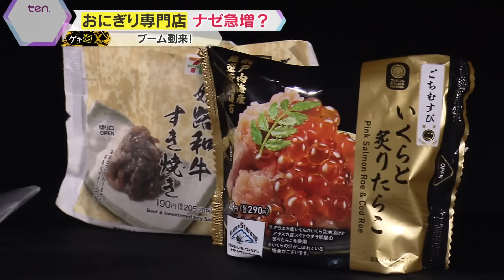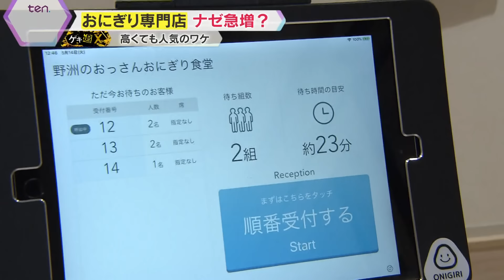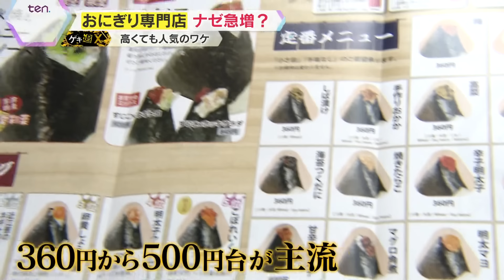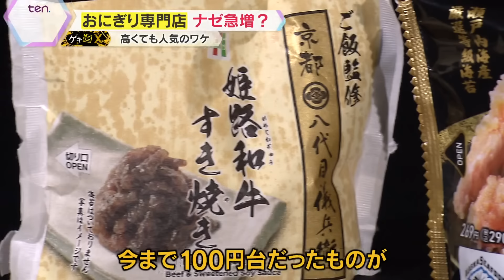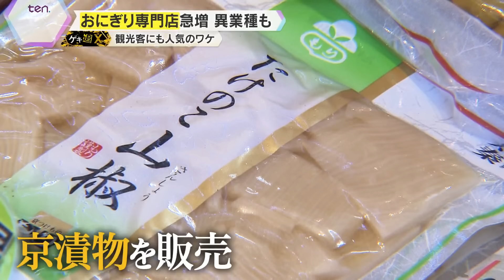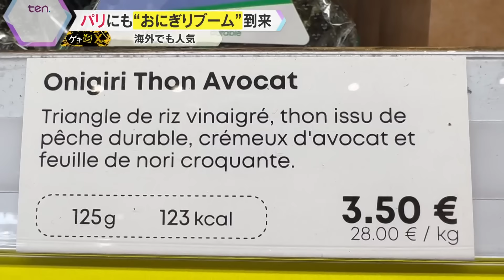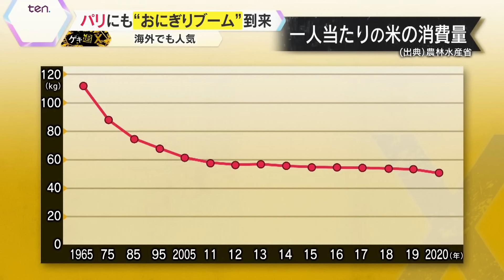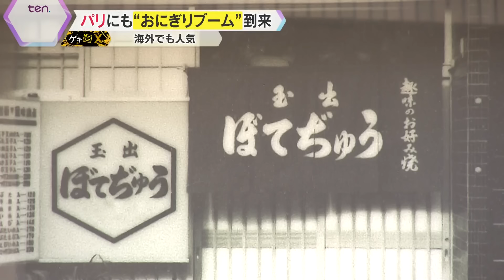日本のソウルフード・おにぎり お米離れが進む中でも専門店が急増するワケ【かんさい情報ネットten.特集/ゲキ追X】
食の多様化でお米離れが進む中、続々とオープンしているのがおにぎり専門店です。今話題の豪華な食材を使った“ごちそうおにぎり”を販売する人気店や、新規開業、さらには他の業種からの参入まで国内で再注目されています。さらに、おにぎりブームは日本国内にとどまらず海外にまで。パスタやバゲットが主流であったパリでもおにぎりが大人気！なぜ「おにぎり」は国の内外で進化を続けるのか、その裏側をゲキ追しました。